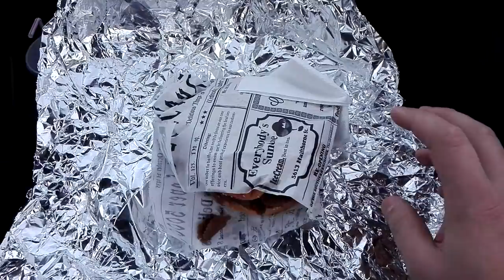TESTI: KEBAB-ATERIA, Limingantullin Autogrilli, Oulu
Iskehän peukkua ylös tai alas ja nakkaa halutessasi kommentilla. :-) Jos tykkäät katella meikäläisen videoita ja kuunnella höpinöitä niin toivottavasti tilaat kanavani. :-)